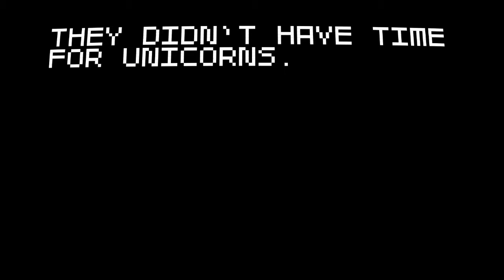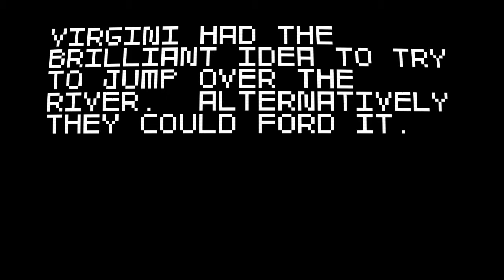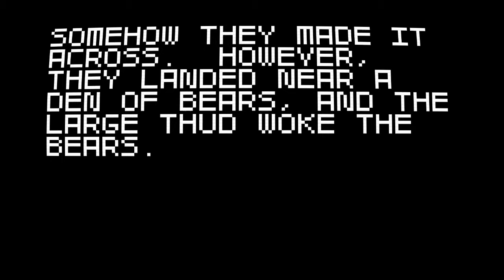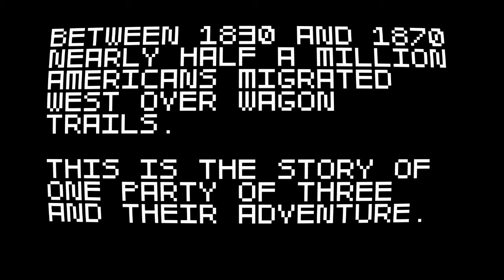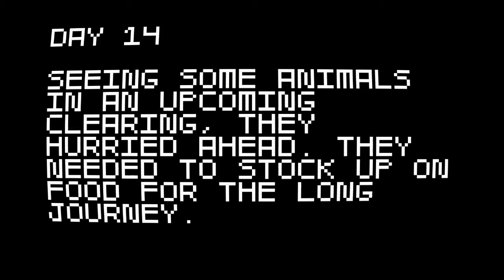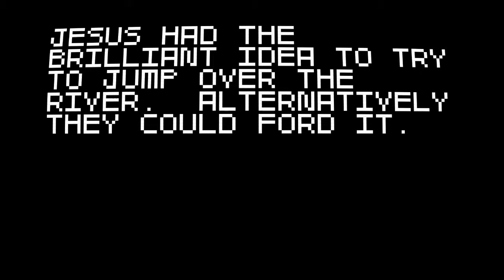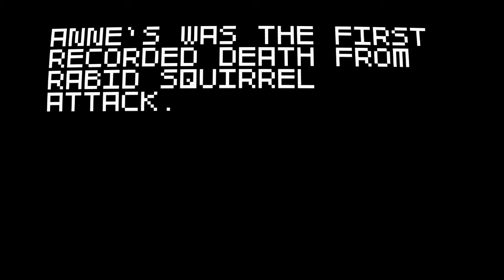SUPER AMAZING WAGON ADVENTURE [HD] #010 Ich glaubs nicht | Let's Play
-|SUPER AMAZING WAGON ADVENTURE|-
Kommentiertes Gameplay von PauleyGaming (2014)
Unterstütze die Entwickler und kaufe das Spiel legal!
Um mich zu unterstützen könnt ihr:
2. Ein Kommentar schreiben